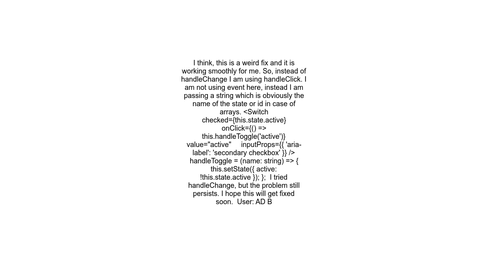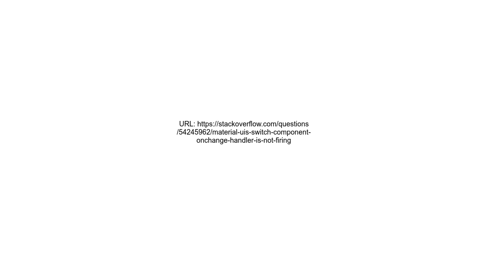Material ui&#39;s Switch component onChange handler is not firing